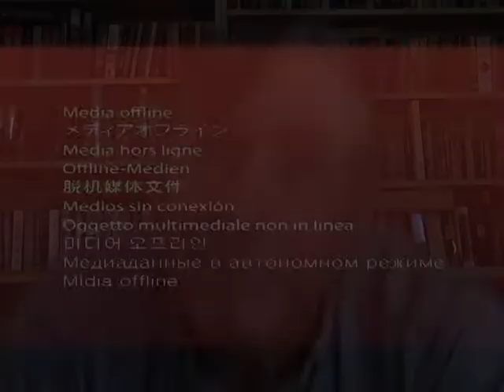Mineral Exposure vs Mineral Liberation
I demonstrate the difference between  the two and why it is important to extraction.